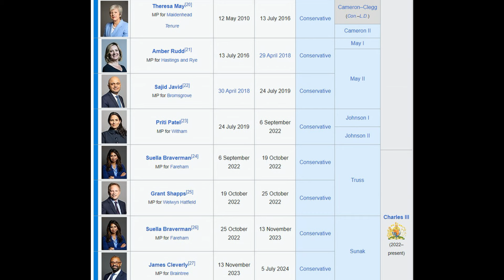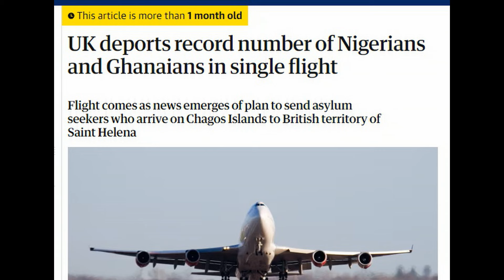People in the spotlight being 'loved' until years after you and I have figured otherwise...